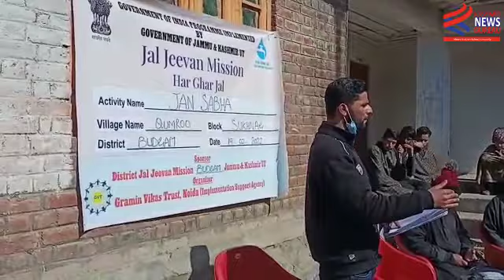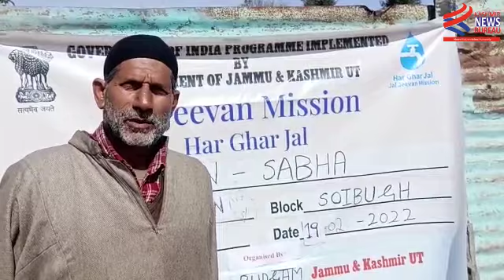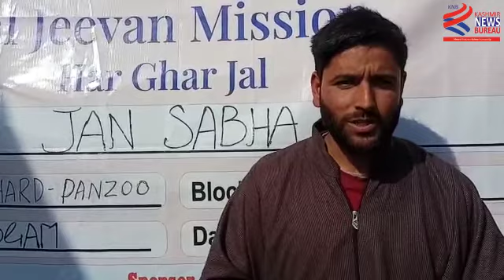ISA JJM Conducts Gram Sabha's, Jan Sabha's, Water Testing, Baseline Survey At J&K Districts.